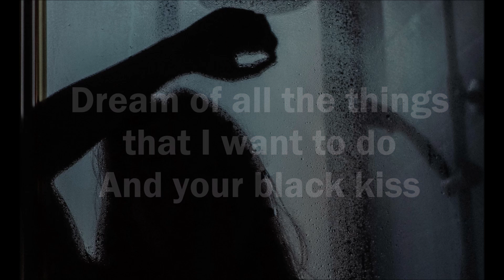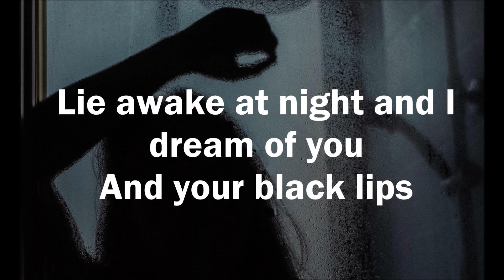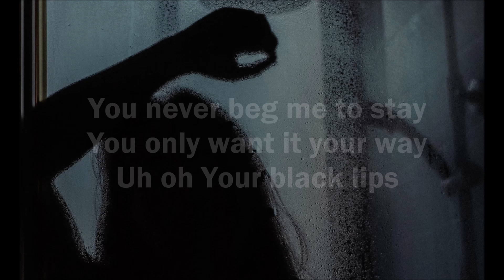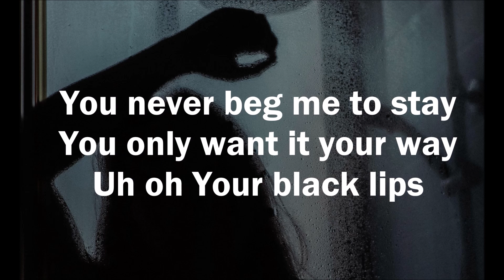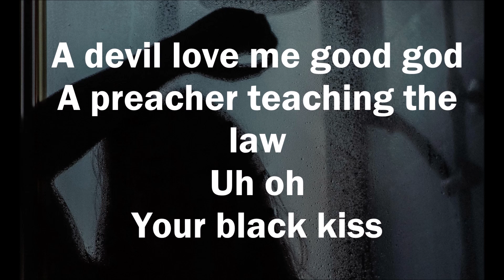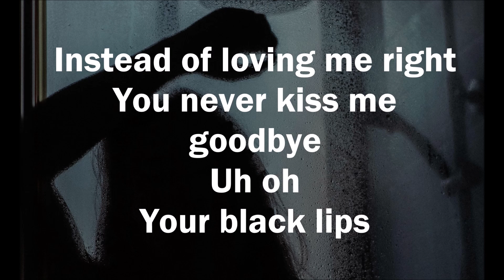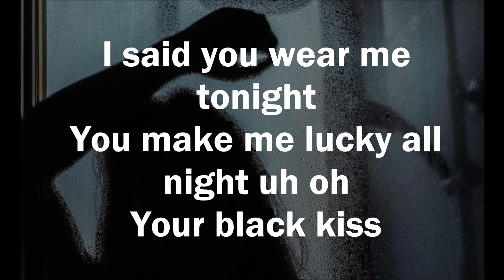Vandal Moon - Black Kiss lyrics